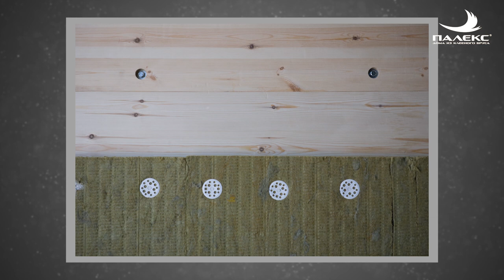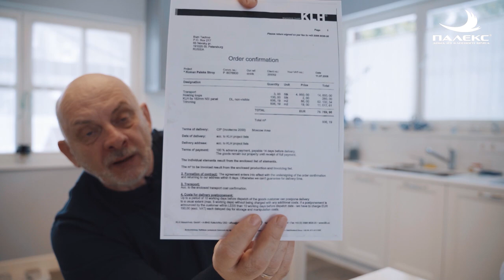Дом из CLT панелей 5 лет опыт проживания в Подмосковье. Палекс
Представляем вашему вниманию видео о готовом доме из CLT панелей в Подмосковье. Дом построен в 2008 году из австрийских панелей KLH по проекту ПАЛЕКС. С 2017 год в доме проживает семья, и хозяин дома из клееных панелей делится своим опытом проживания.